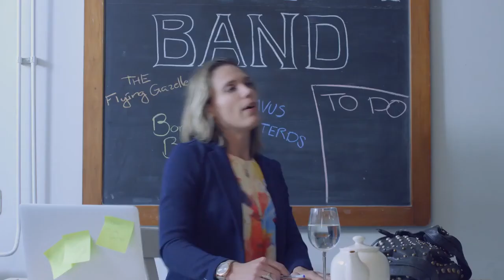Showreel Madelon Schoenmaker actrice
Met Engelse ondertiteling!